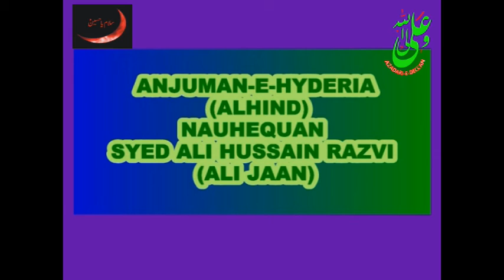8 Moharram Anjuman e Haderia 2010(1432 H) {Azadari e Deccan}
8 Moharram Anjuman e Haderia 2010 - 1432 Hijri /Bargah Hazrat Abba/ Dewan Devdi / Hyderabad / India TS.